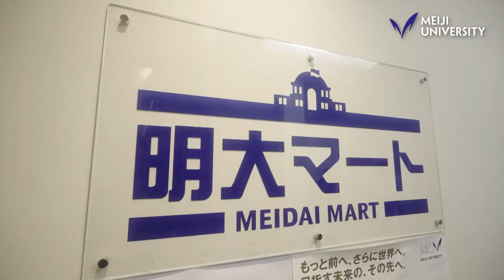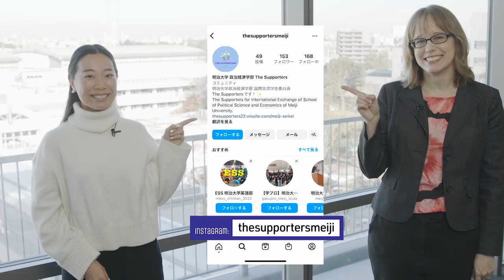Explore Tokyo in SPSE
SPSE Meiji Univ welcomes international exchange students from all over the world.
Interested in learning Japanese Politics and Economies in the heart of Tokyo, SPSE is waiting for you.
why not join us?